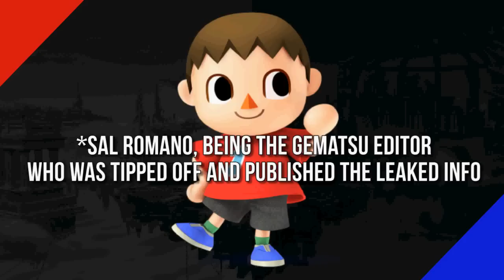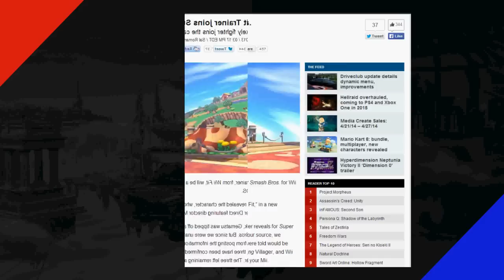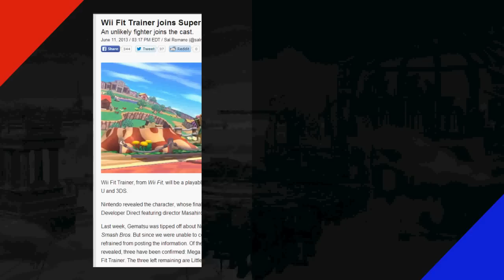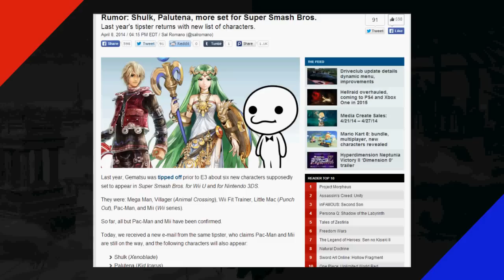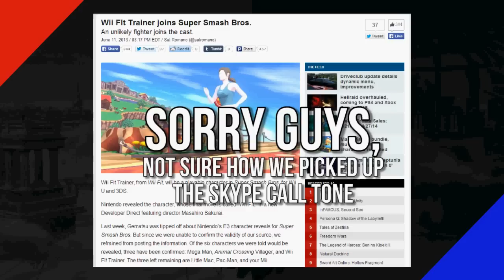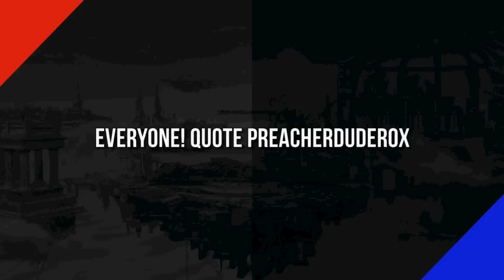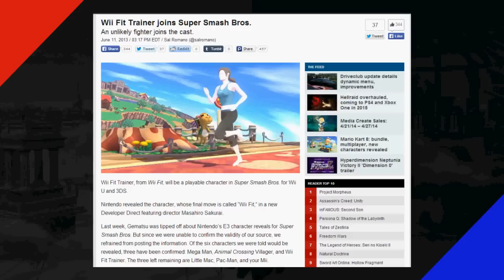Gematsu Leak Discussion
Do you believe it? Do you think it's stupid? Either way - the Gematsu Leak is an interesting claim!